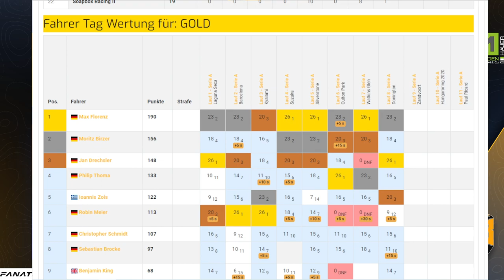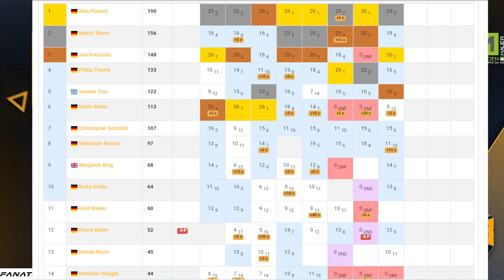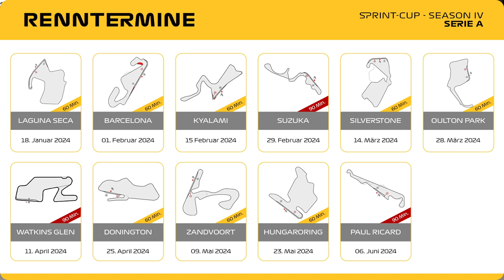HOWE simracing | 🔴 LIVE Replay | 9. Sprint-Cup Lauf - Serie A - auf Zandvoort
Heute geht´s in unserem 9. Sprint-Cup Lauf unserer Serie A in die Niederlande auf den Kurs von Zandvoort.